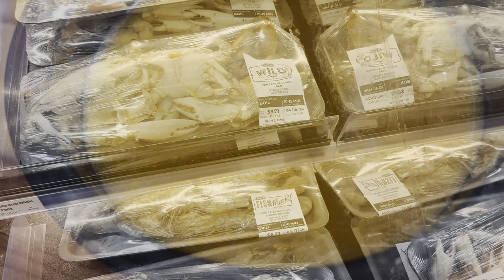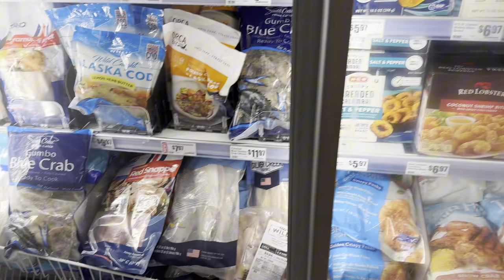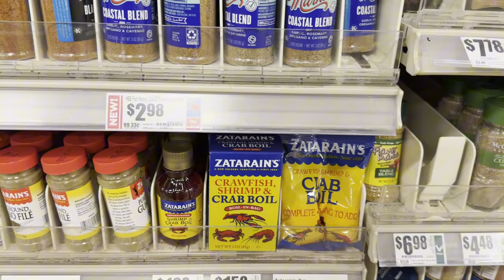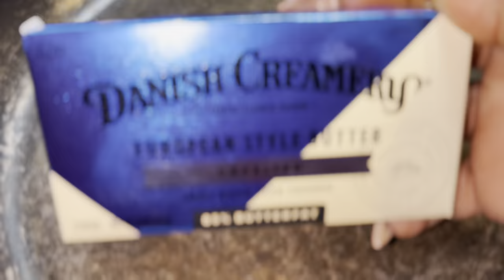Seafood Shopping & Delicious Quick & Easy Cooking Zatarain's Recipe + Dipping Sauce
Join me on a delightful seafood shopping spree as I pick out the freshest catches for a mouthwatering seafood boil! Blue Crab 🦀 Shrimp, Boiled Eggs and Corn On the Cob Watch as I effortlessly prepare the seafood using the Quick & Easy Zatarain's seafood boil recipe, and whip up a simple yet flavorful dipping sauce. The end result? A delicious seafood feast that will leave you craving for more!